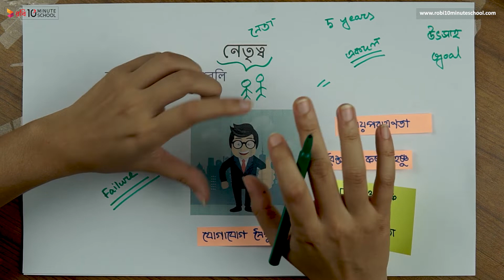০৬.০৭. অধ্যায় ৬ : নেতৃত্ব - আদর্শ নেতার গুণাবলি- ১ [HSC]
Series: Management 2nd paper [HSC]